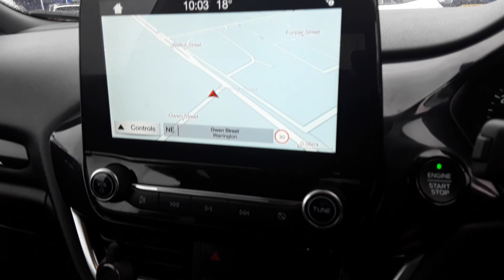MV18PMU FORD FIESTA